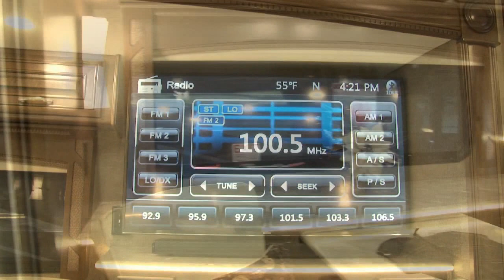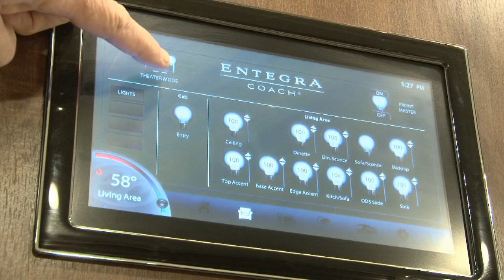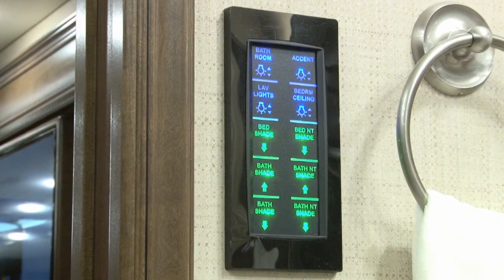Entegra Anthem 2069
Entegra, Anthem, Motor coach, Class A, RV